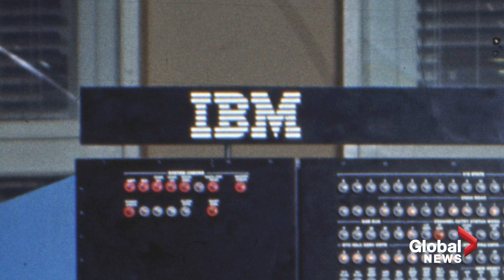The power of quantum computing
Google claims Sycamore, a quantum-computing processor, is faster than the world's quickest supercomputer — so fast that it solved a difficult problem in minutes, while Google says the other computer would have taken 10,000 years.

The company calls this "quantum supremacy."

But, what does this research, and quantum computing in general, mean for the future?